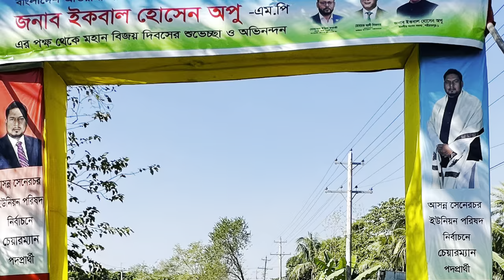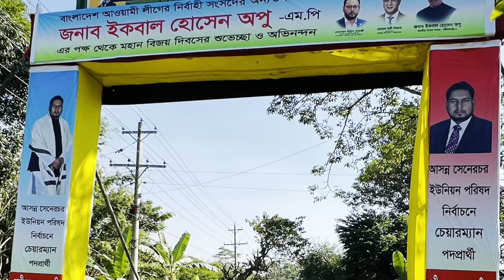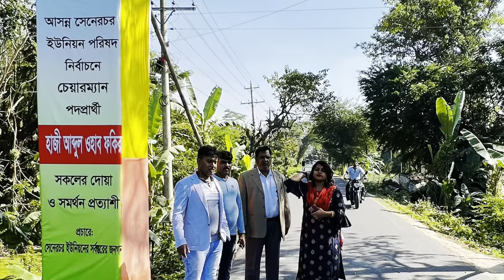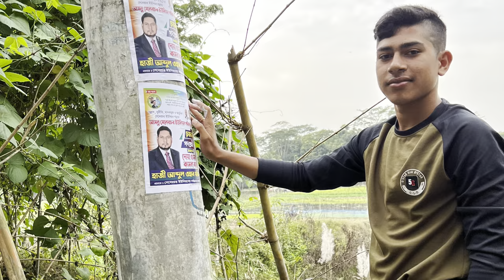Up Election all Photos Part 1 for Hazi Abdul WahabFakir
Union Parishad (council) is the grass-root institution in rural Bangladesh. It is popularly termed as ‘Board Office’ by old rural people. This institution, representatives are elected by people, has contribution for development of rural communities since long. Last election was held in 2003. Its tenure expired in 2008. However, Election Commission (EC) of Bangladesh recently completed election of majority of Union Parishad (UP). It was found that 71.25% votes were cast in the study area. Voters enthusiastically went at polling center with festive mood. But facts and figures indicated that people had low participation in previous Union Parishad (UP)-led development activities. There was no participatory plan with long-term vision. It was revealed that despite weaknesses local people, especially youths, had positive attitude on elected representatives and interested to be involved in development process for bright and promising future. Open ward meeting, that is, institutional innovation can be fruitful platform for development and good governance. Local people urged that union based Five Year Plan (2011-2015) should be prepared immediately in the light of local priorities and strategic goals of national plan and MDGs.